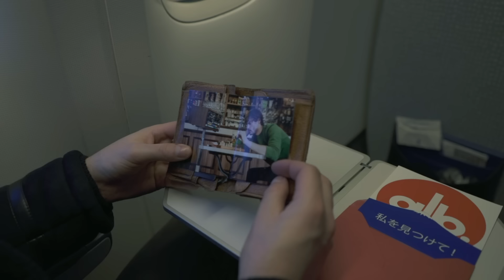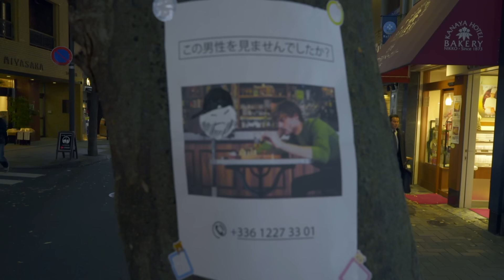ALB - Scar Cycles (Clip officiel)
Sortie le 29 Septembre

Directed by:
Clément daquin

performed by:
Raphaël Jeanne
Mio Sato
Lena Saito
Hisashi Saito
Clément Daquin

operators:
Clément daquin
Julien Ravary
Géraldine Noël

edit & post production:
Harold Chlewicki

special thanks to:
Karim Bourabaa & L'Institut Français
Mio Sato
Mayuko Yano
Hisashi, Lena, Oto & Eko Saito
5G